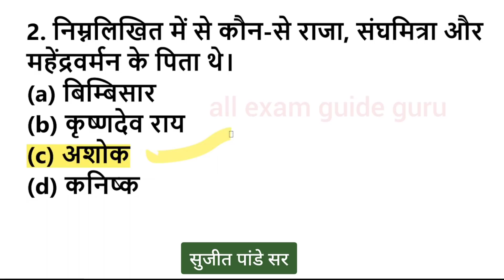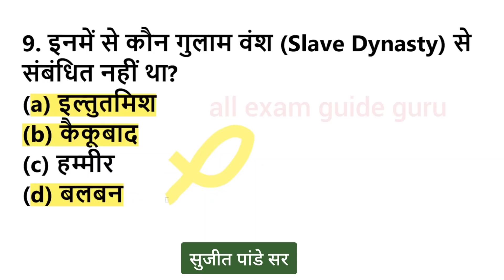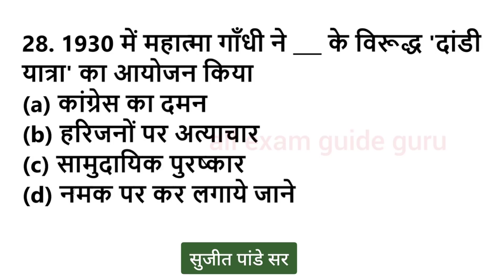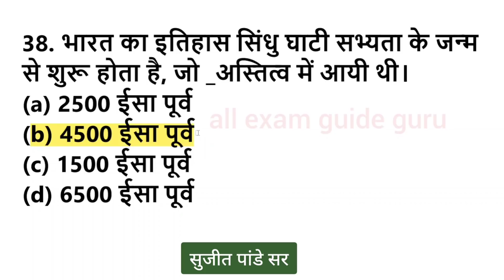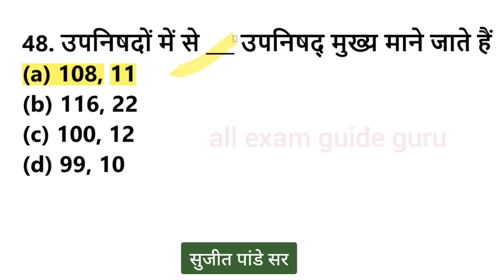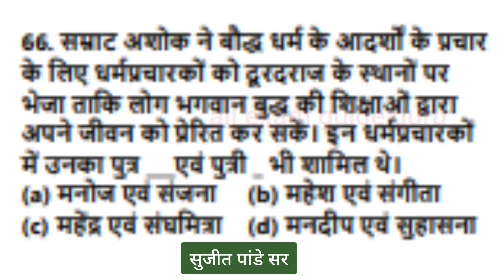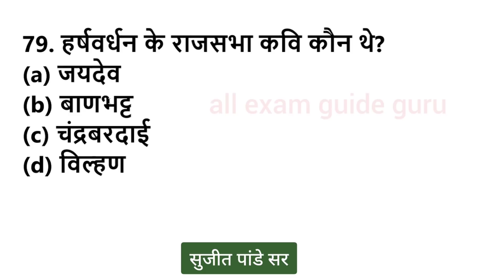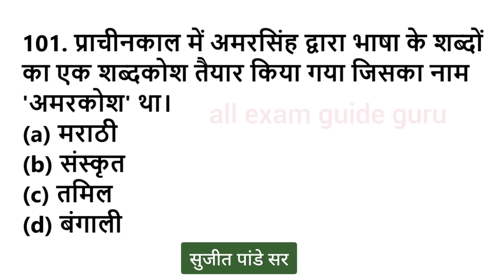Lucent GK Questions and answers | top general awareness for ntpc group d | gk test